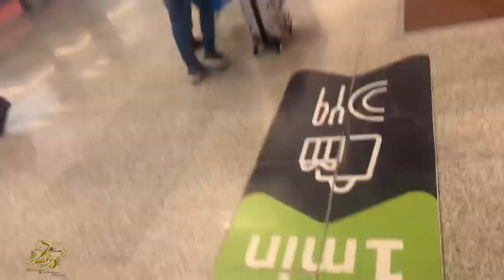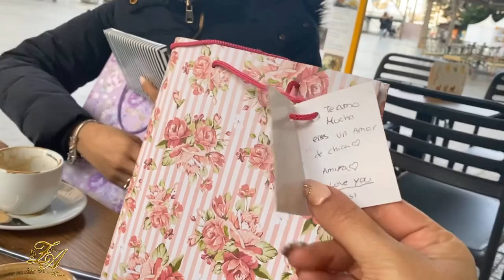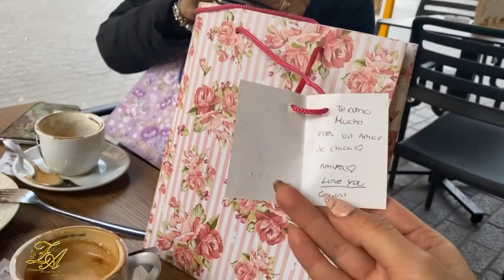رحلة لحضور حفل زفاف، عرس مغربي في جزيرة مايوركا ، وحقيبة سفر مكسورة 🇪🇸🇲🇦 Boda en Mallorca ✈️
Otra maleta rota 😱😱

Ziana princesa amira